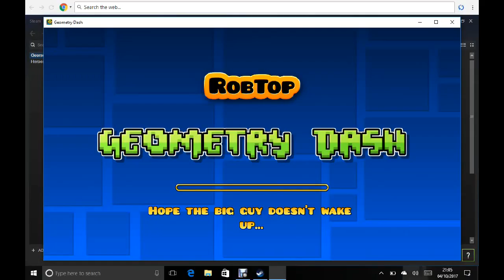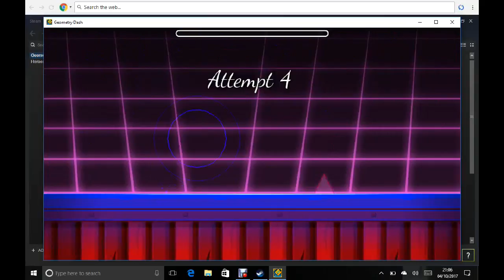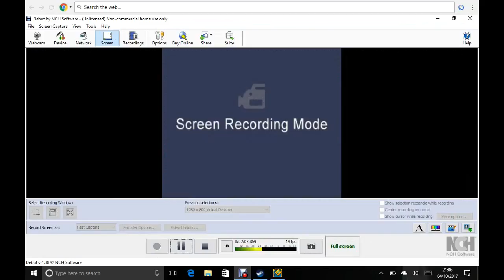check out night hunter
gddhfheffjr